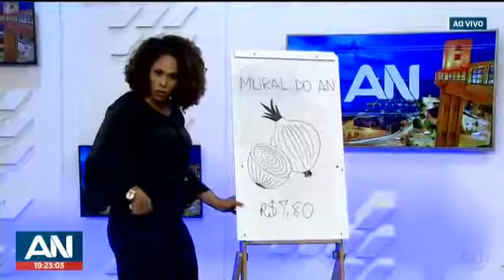SaiunaMídia - Preço dos alimentos na feira com as chuvas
Reportagem com o técnico da Bahiater, explica como as fortes chuvas podem alterar o preço dos alimentos na feira.
Sinopse: Reportagem explica como as fortes chuvas podem alterar o preço dos alimentos na feira.
Emissora: TV ARATU